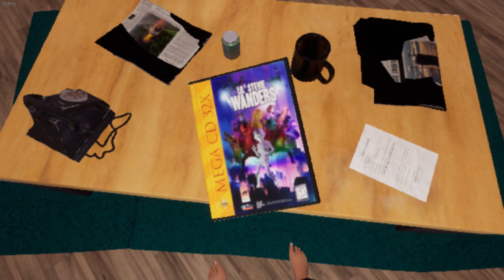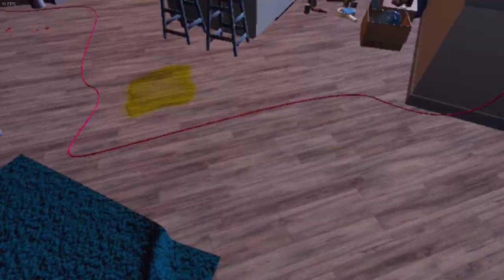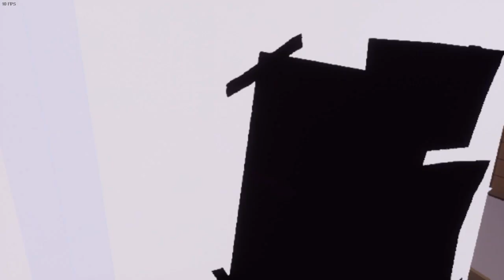Sinfeld Remastered Demo | Gameplay teste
CUIDADO: COMENTARIOS IMPROPRIOS COM O PROPOSITO DE DENEGRIR PESSOAL OU IMPESSAOLMENTE O CRIADOR DE CONTEÚDOS SERÃO REPORTADOS,  DENUNCIADOS E O RESPONSAVEL SERÁ BLOQUEADO! NINGUÉ É OBRIGADO A FICAR ESCUTANDO OS TEUS PENSAMENTOS RECALCADOS!

gameplay gaming
live
ao vivo
livestream
contentlive
2023